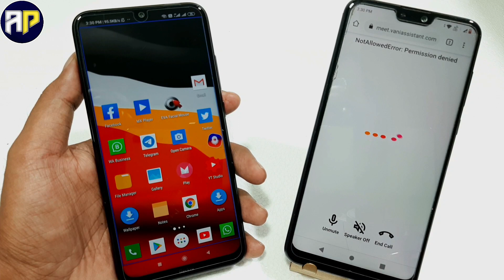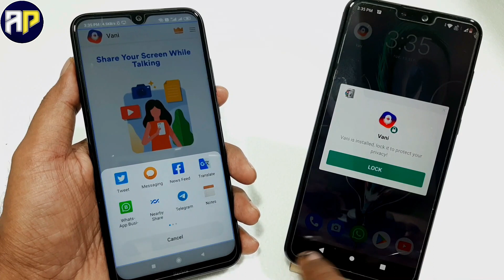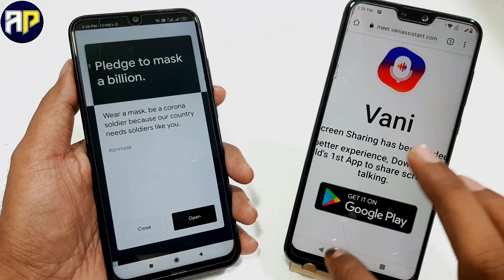Mobile Screen Share Kaise Kare, How To Share Mobile Screen To Another Mobile,Mobile Screen Share App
Hey Friends Aj Maine Apko Bataunga Mobile Screen Share Kaise Karen 2022 Me Or How To Share Mobile Screen To Another Mobile 2022 Friends Agar Ap Bhi Best Mobile Screen Share App Ki Talash Me Hai To Ye Video Pura Dekhe Maine Phone Screen Sharing Live App Ke Bareme Me Jankari Di Hai Video Ko Like Share Subscribe Zarur Kare To Chalye Sikhte Hai Screen Share Mobile To Mobile 2022...

Screen Share Mobile To Mobile
Live Mobile Screen Sharing App
How To Share Mobile Screen To Another Mobile
How To Share Mobile Screen To Mobile
How To Share Phone Screen To Another Phone
How To Share Phone Screen To Phone
Mobile Screen Sharing To Another Phone
Mobile Screen Share Kaise Kare
Mobile Screen Mirroring Kaise Kare
Phone Screen Sharing To Another Phone
Mobile Screen Sharing Live Screen Talk
Phone Screen Share Kaise Kare
Phone Screen Mirroring Kaise Kare
Mobile To Mobile Screen Sharing
Best Screen Sharing App For Mobile
Screen Mirroring Mobile To Mobile
Live Screen Share Mobile To Mobile
How To Screen Share
Mobile Screen Sharing
Mobile Screen Share App
Phone Screen Sharing Live
Mobile Screen Sharing Live
Phone Screen Share App
Phone Screen Share
Mobile Screen Share